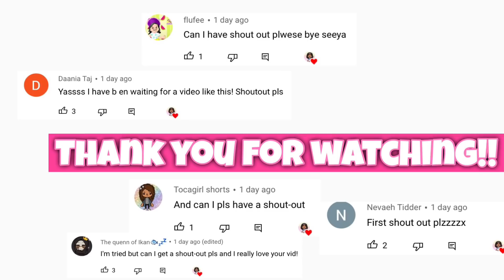Cool Young Mom Morning Routine 🕶 | Toca life world